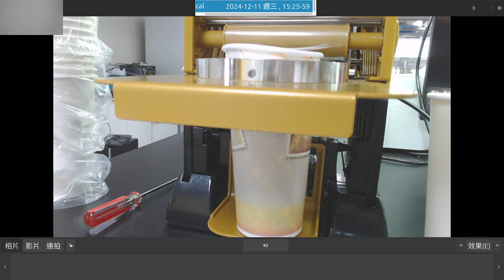20241211_15:25-02 測試 90 mm and 95 mm 紙杯的封口--一切順利